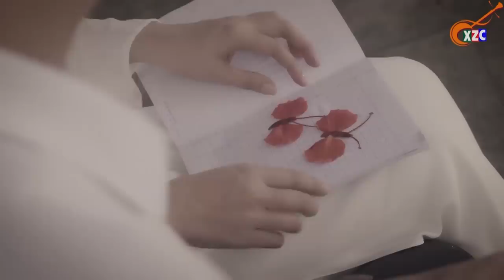Phương Cẩm Ngọc, Võ Minh Lâm Song Ca Vọng Cổ Nghe Hoài Không Chán - Ca Vọng Cổ Hơi Dài Vạn Dặm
►Ca Cổ Quê Hương là kênh phát hành các ca khúc tân cổ hiện đại, ca cổ, vọng cổ, cải lương với những giọng hát của các ca nghệ sĩ nỗi tiếng hàng đầu của hệ thống Sky Media, Chuông Vàng Vọng Cổ, Đường Đến Danh Ca Vọng Cổ.

© Bản quyền thuộc về Sky Media